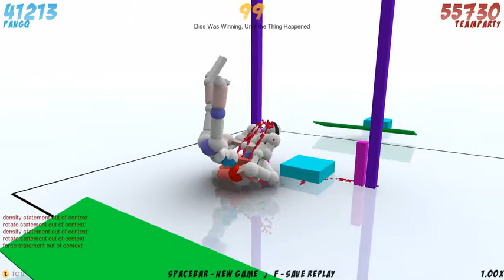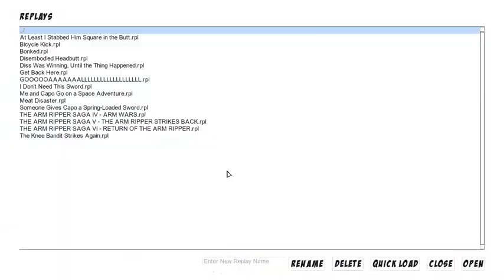GFF Toribash: 2015-09-17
My internet connection was lousy that night and several of the replays actually desynced in my client. So if you notice any weird model skipping or anything not even attributable to the wonky physics in this game, that may be why.